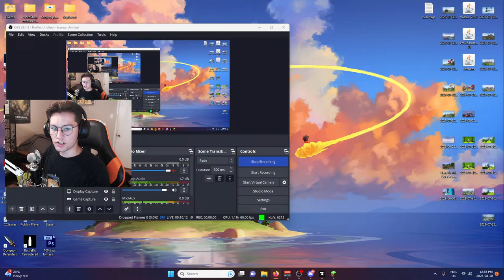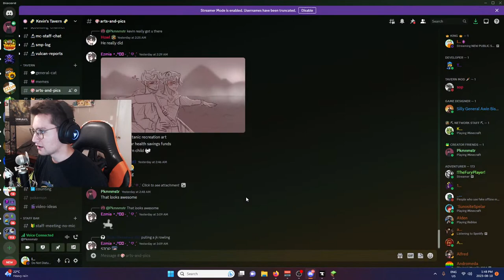NEW PUBLIC SMP 1.20! Free to join!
Minecraft SMP 1.20
Free to join smp
Public minecraft smp
open minecraft smp

Like ParrotX2 videos and the LifeSteal SMP, a Minecraft Server Not like Dream SMP or Tommyinnit or Technoblade or any other Dream SMP members. This SMP is like LifeStealSMP and OneTrySMP, this is the hardest Minecraft Sever ever! and it is also a lore-based server in the MCYT community. I hope you enjoy this video. Not only that, this server has the elements of school SMP and lifesteal SMP, but everything is Hardcore. Like DonutSMP or DrDonut server.